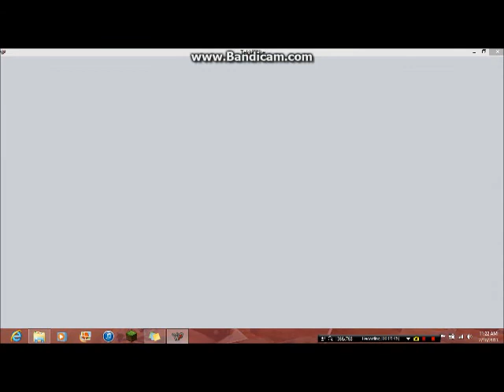Corn Cast Episode 1 - A house!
Tristan and Andrew go hunting for a place to live, and realize they have nothing to work with!